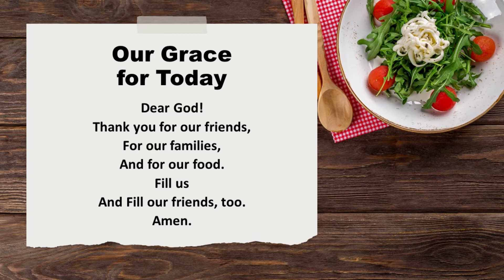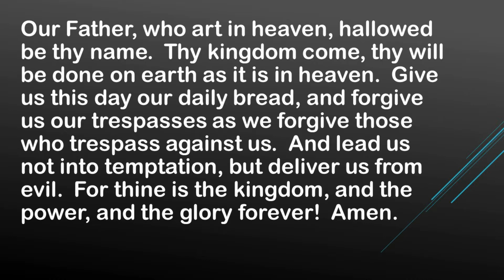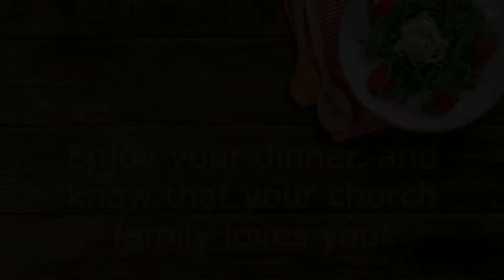"Wednesday Night Dinner with Pastor Brian" - Episode 16: May 26, 2021 - Grand Blanc UMC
While we're all doing our best to stay safe during the COVID-19 pandemic, and keeping our church family safe by not gathering together in person, we don't want to miss out on some really great things!

While we can't gather for our regular Wednesday Night Dinners at the church, we thought we'd bring them to your place!  In these weekly videos, geared toward Pre-school and Elementary-aged children, Pastor Brian shares a simple dinner grace, a brief lesson, and a suggestion for some "table talk" for your dinner.  Only 5-7 minutes long, the videos are designed to be used at the start of your dinner, and then get things rolling from there!  And don't worry if Wednesday night doesn't work well for your family's schedule.  Any night will work!

So, make whatever sounds good for dinner, gather round the table, prop up your cell phone, tablet, or computer and fire-up the video!

These Wednesday Night Dinner videos are provided for free from Grand Blanc UMC.  We hope that you will be able to use them with your family, and even share it with other families in your circle.

If you would like to make a donation to the church, you are welcome to do so!  We would be extremely grateful!  Every donation, no matter the amount, makes ministries like this possible.

Enjoy your dinner!